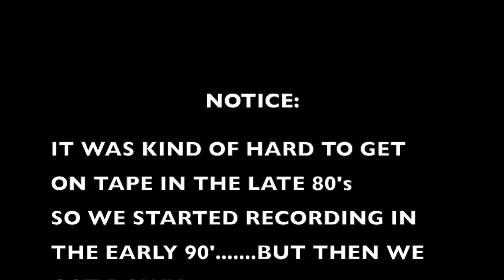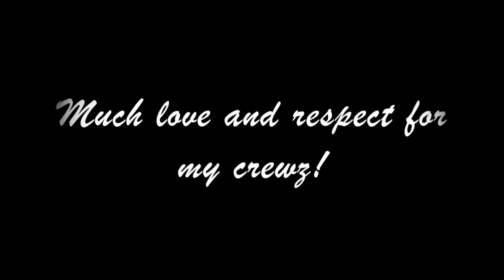B-Boy Jay-Roc76 - 30 years of Breaking Trailer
30 years of B-boying and it still makes fun and inspires powerful. Let us celebrate this culture forever. This streetstyle trailer shows excerpts from the work of B-Boy Jay-Roc, now with 42 years soon a Vertran in this art.
A big thank you to my crews, BASEL CITY ATTACK, RUFF''N'X, NOVO MUNDO BREAKERS and ZONA SUL KINGZ, A special thanks goes out to Jakebeatz, for the long cooperation and friendship.

Album Tracklist:
01. Point Blank Breaks feat. DJ Platinum
02. Warning
03. The Bigger They Come feat. J-Bravo (Original)
04. Keep on Movin’
05. Hit’em
06. Let them know feat. Wicket & La Nefera
07. Devils and Seducers
08. Attitude
09. BCA Killerz
10. The Bigger they Come feat. J-Bravo & TapTap (RMX)
11. See Yourself
12. No Surrender feat. KEI
13. Keep it Real
14. The Bigger they Come feat. Du Bronks, TapTap, Big da Godoy (Sao Paulo-RMX)